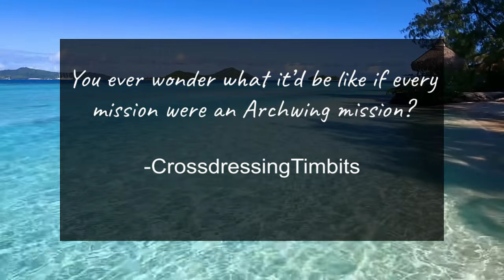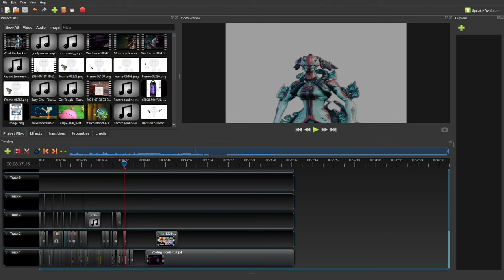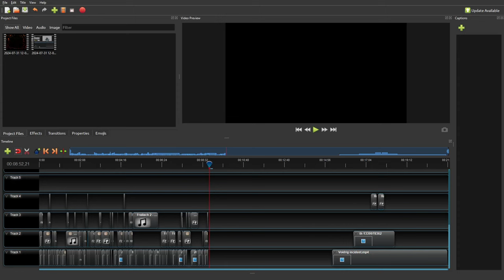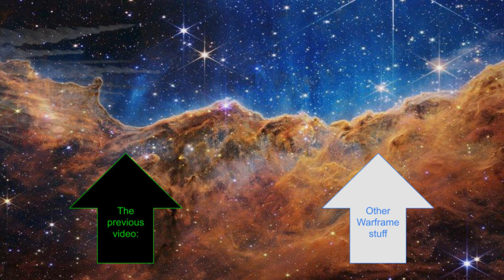Titania has a LONG NECK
LONG NEK